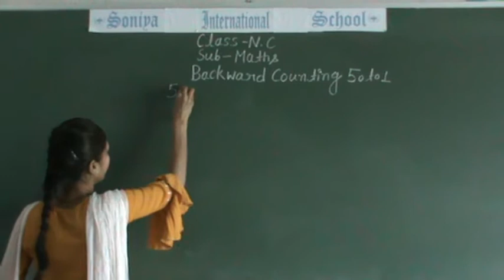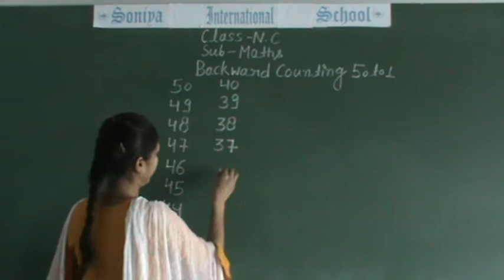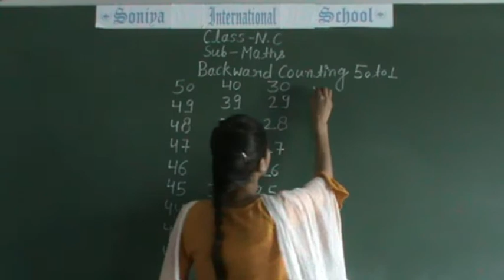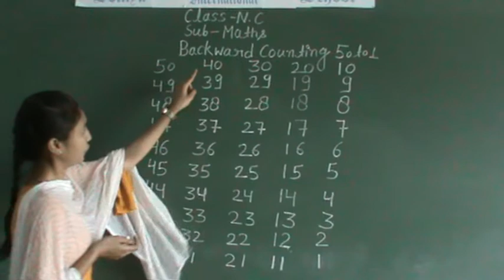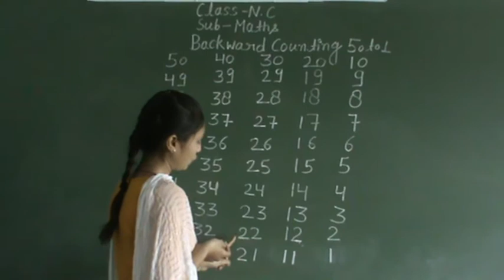SIS Online Classes | Class: NC | Mathematics